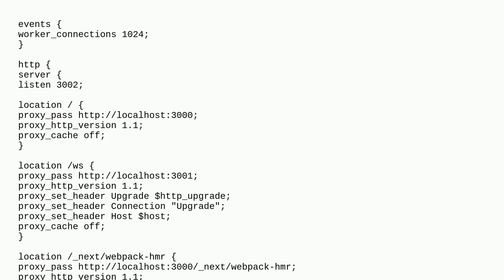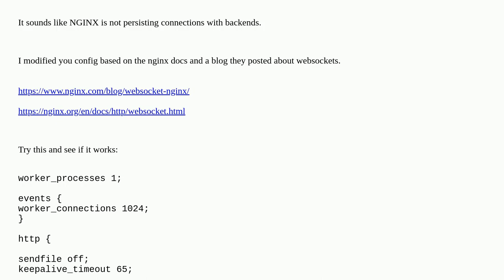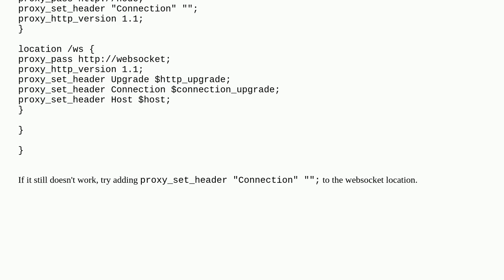Local nginx server requires reload every time dev server restarts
A special thanks goes out to the community

  node.js nginx